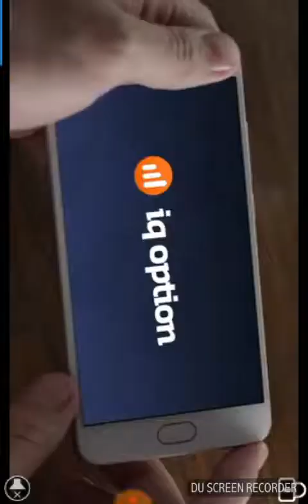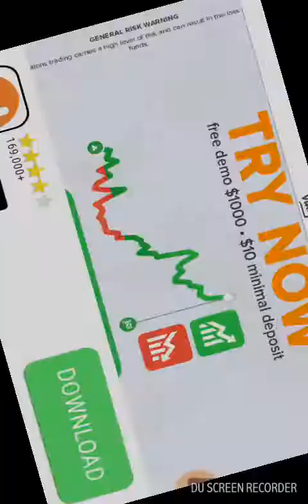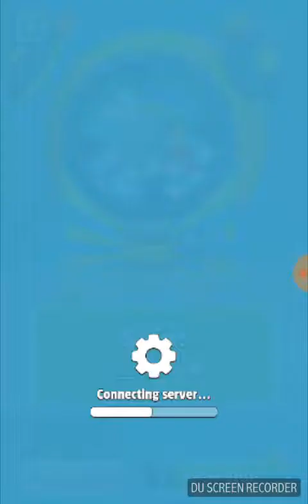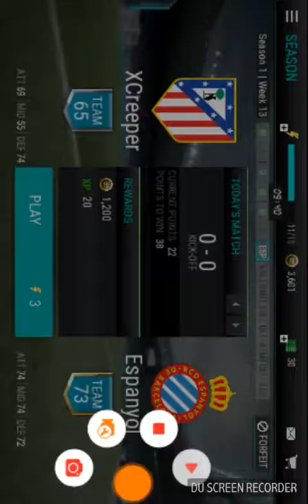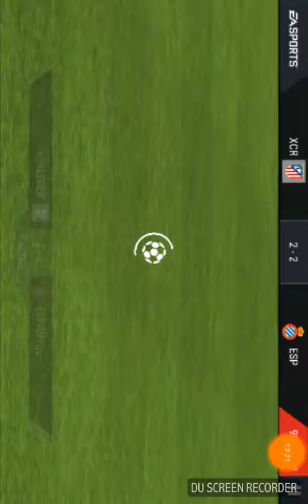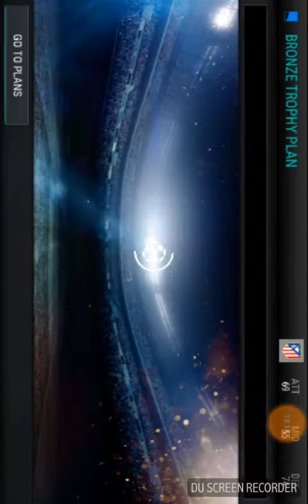Jucam jocuri pe telefon